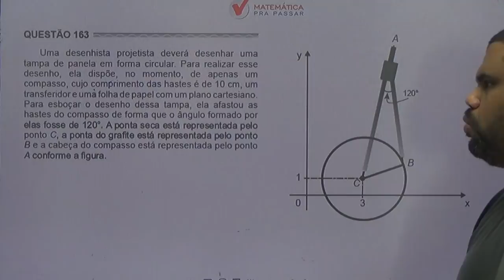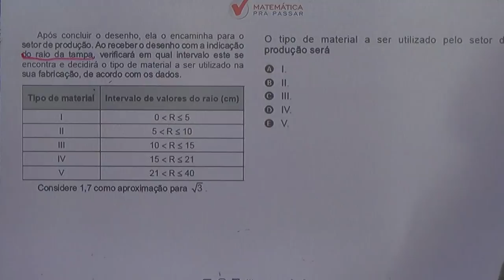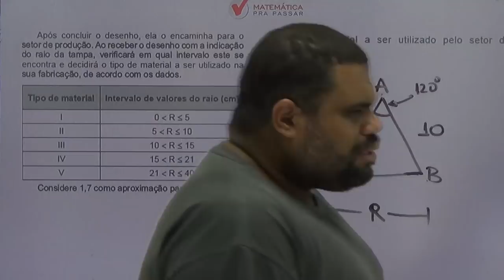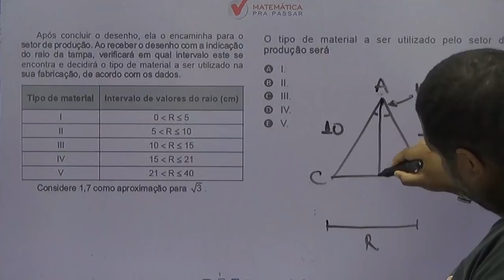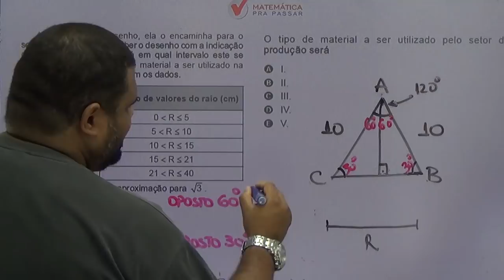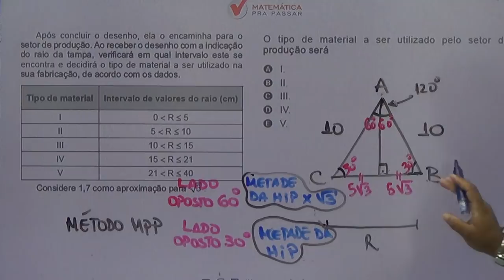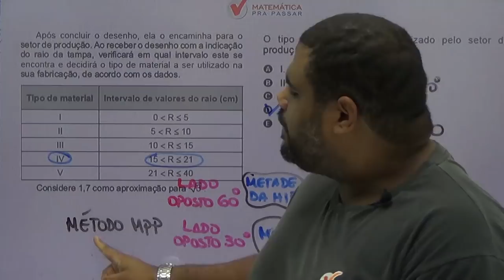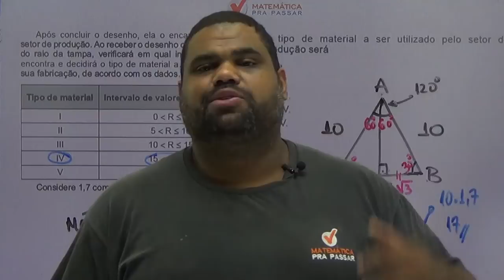🚨CORREÇÃO ENEM 2017: ✔️QUESTÃO 163 😃TRIGONOMETRIA😃 QUESTÃO DAS HASTES DE UM COMPASSO.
ENEM 2017 - Prova Amarela - Questão 163

Uma desenhista projetista deverá desenhar uma tampa de panela em forma circular. Para realizar esse desenho, ela dispõe, no momento, de apenas um compasso, cujo comprimento das hastes é de 10 cm, um transferidor e uma folha de papel com um plano cartesiano. Para esboçar o desenho dessa tampa, ela afastou as hastes do compasso de forma que o ângulo formado por elas fosse de 120º. A ponta seca está representada pelo ponto C, a ponta do grafite está representada pelo ponto B e a cabeça do compasso está representada pelo ponto A conforme a figura.

Após concluir o desenho, ela o encaminha para o setor de produção. Ao receber o desenho com a indicação do raio da tampa, verificará em qual intervalo este se encontra e decidirá o tipo de material a ser utilizado na sua fabricação, de acordo com os dados.

O tipo de material a ser utilizado pelo setor de produção será